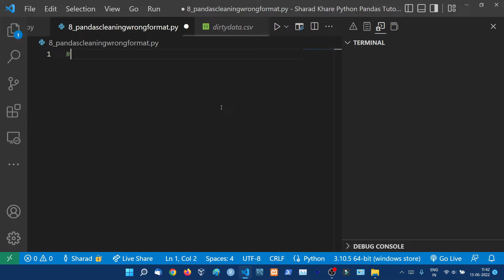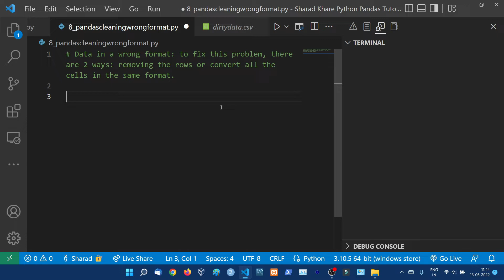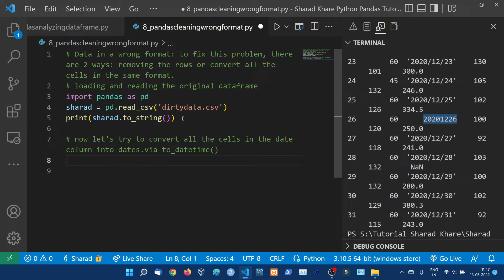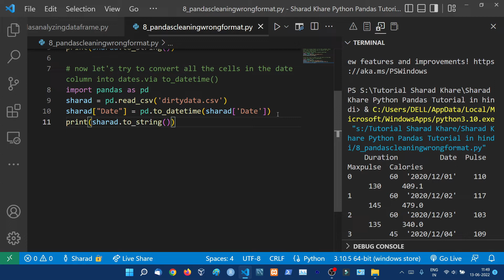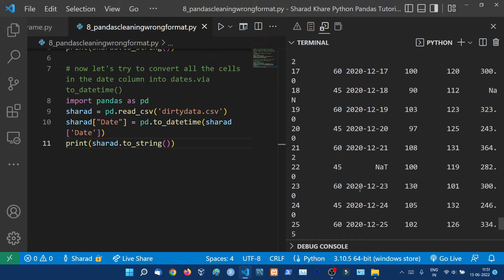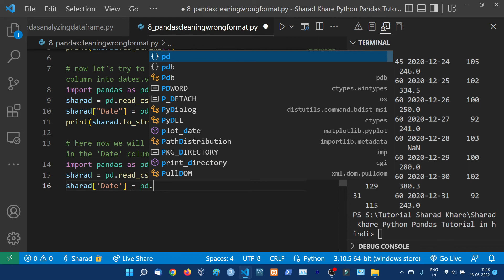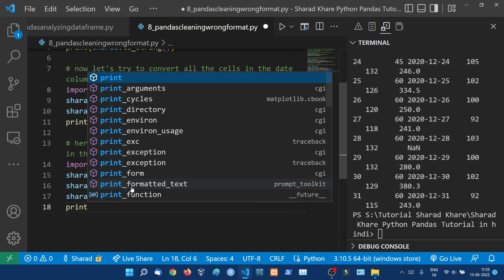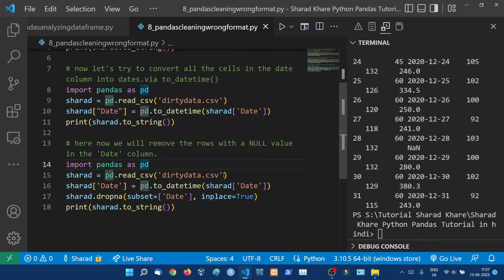Python Pandas Cleaning Data of Wrong Format || Python Pandas Tutorial in Hindi (With Notes) #8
⭐️Description: Python Pandas Cleaning Data of Wrong Format || Python Pandas Tutorial in Hindi (With Notes) #8

00:00:00 Introduction
00:01:04 Python Pandas Cleaning Data of Wrong Format
00:03:37 converting the data of wrong format
00:10:30 removing null values of Wrong Format